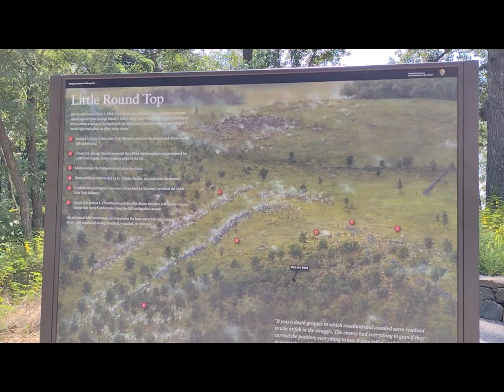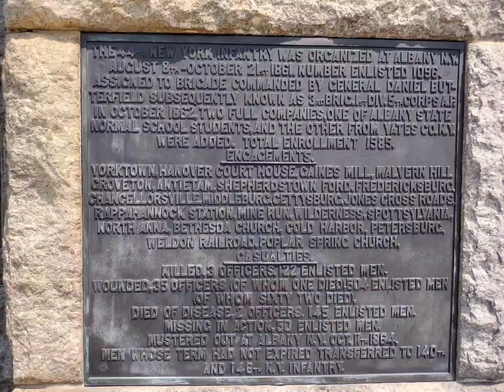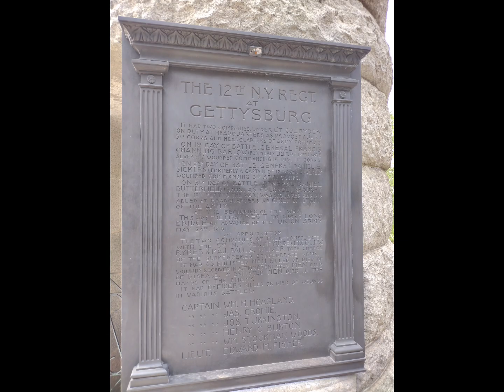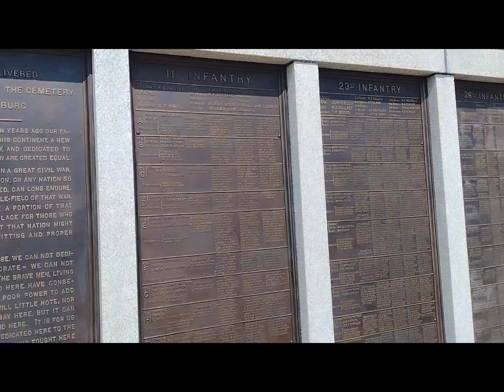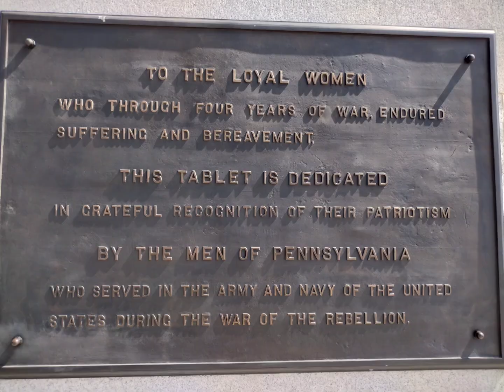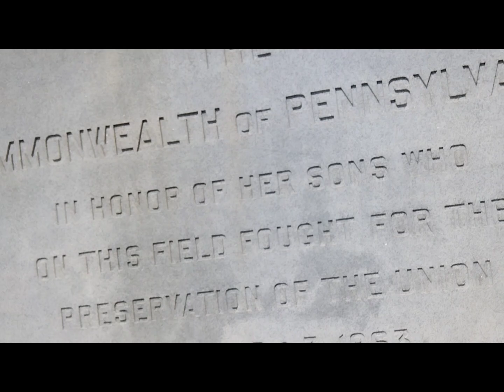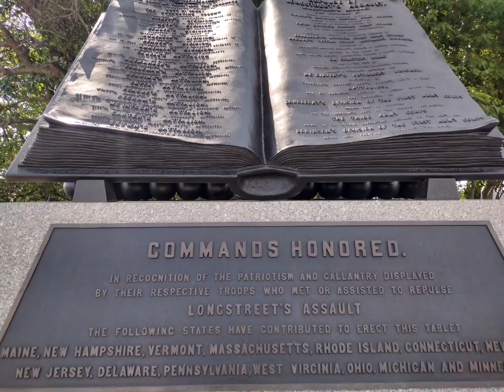Touring Gettysburg Battlefield 🇺🇲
Every year I go to visit my family and I typically go tour the battlefield for something to do.

Such a beautiful, scenic area with so much rich history.

All the states involved have a memorial to represent them, but I focused on Little Round Top, the PA monument and Pickett's Charge.

Never forget our nation's history, the good, the bad and the ugly.

We cannot pick and choose or erase history; we must honor that which is worth honoring and learn from that which should not be repeated.

God bless! 🇺🇲